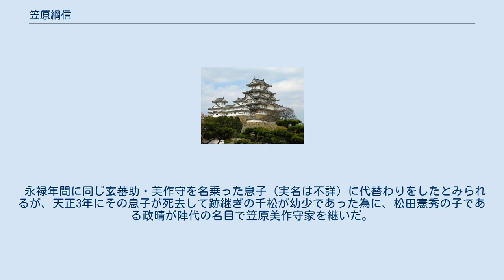笠原綱信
笠原 綱信（かさはら つなのぶ、生没年不詳）は、戦国時代から安土桃山時代にかけての武将。
後北条氏の家臣。
通称は玄蕃助で、武家官位としての美作守も称した。
 笠原越前守家の笠原信為・康勝親子の縁戚とも、信濃の国人である笠原清繁の一門とも言われるが確かな身元は不明。
信為は北条早雲(伊勢新九郎盛時/宗瑞)に従って関東に入った笠原氏で、綱信は伊豆の国人の笠原氏という説もある。
笠原氏は伊豆衆21家の一家で、中でも綱信は伊豆衆筆頭と言われる。
生没年は不詳だが、名に「綱」が入っていることから北条氏綱の代にはすでに有力家臣として活躍していたと考えられる。
氏康の代には評定衆・北条五宿老に名を連ねており、重臣だったことがうかがえる。
 清水綱吉とともに伊豆国の郡代を務めていたとされ、大永7年11月20日に三嶋大社の梵鐘製作ののための人夫調達を命じる氏綱の朱印状の宛先にある「笠原殿・清水殿」はこの2名とみられている。
第一次国府台合戦でも戦功を挙げ、永禄元年（1558年）に古河公方足利義氏が鶴岡八幡宮に参詣した際に饗応役を務めた。
翌年作成された小田原衆所領役帳には相模国多古（小田原市）や伊豆国矢田（三島市）など6か所で計447貫150文の所領が記載されている。
 永禄年間に同じ玄蕃助・美作守を名乗った息子（実名は不詳）に代替わりをしたとみられるが、天正3年にその息子が死去して跡継ぎの千松が幼少であった為に、松田憲秀の子である政晴が陣代の名目で笠原美作守家を継いだ。
 ^ a b 『後北条氏家臣団人名辞典』東京堂出版、2006年、ISBN 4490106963 P196-198「（笠原）綱信」 ^ a b 岡潔「笠原綱信」「笠原美作守」（『戦国人名辞典』（吉川弘文館、2006年） ISBN 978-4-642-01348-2）